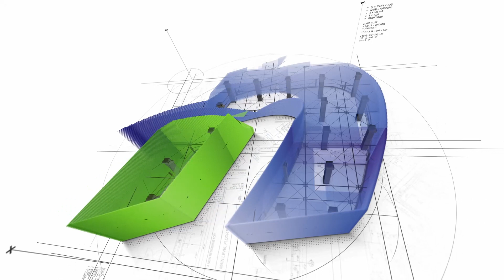Generalny wykonawca Nertim - HIRO II Owczarnia Instalacja Elektryczna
Usługa: Generalny wykonawca
Jak wygląda instalacja elektryczna?